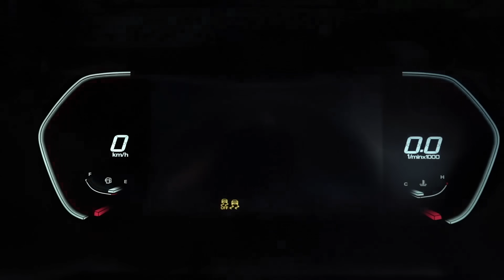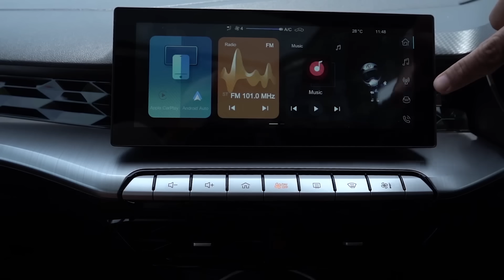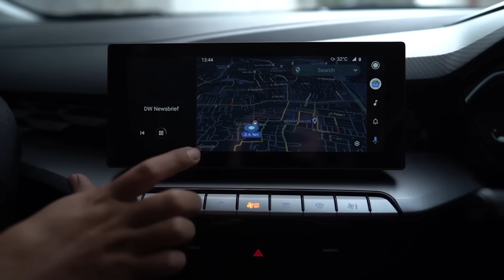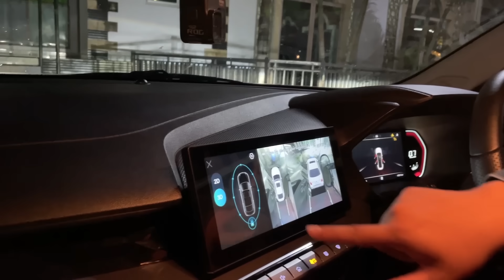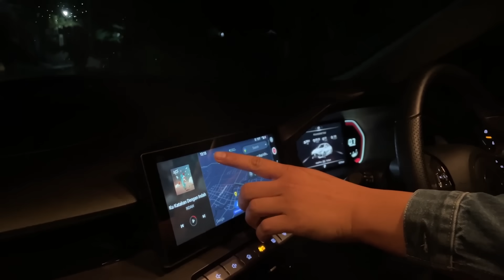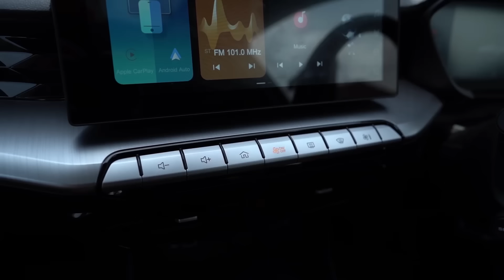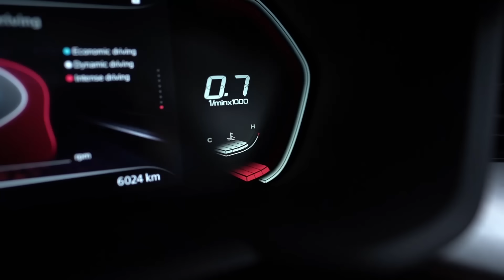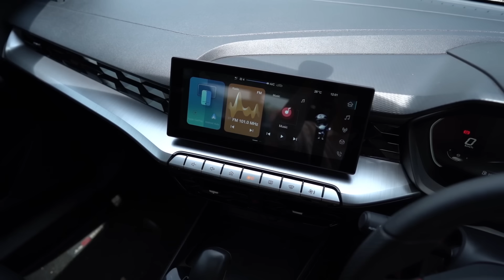300 JUTA KOK BISA DAPET SEDAN KAYA GINI?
Harga MG 5 GT:
MG 5 GT Tipe Activate Rp 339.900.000
MG 5 GT Tipe Ignite  Rp. 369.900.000
MG 5 GT Tipe Magnify Rp. 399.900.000
*Harga OTR Jakarta